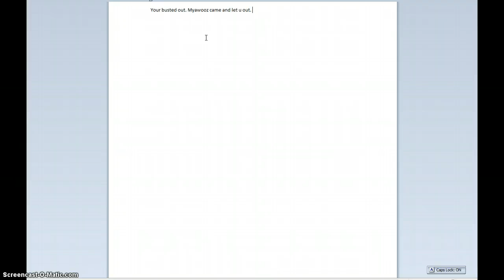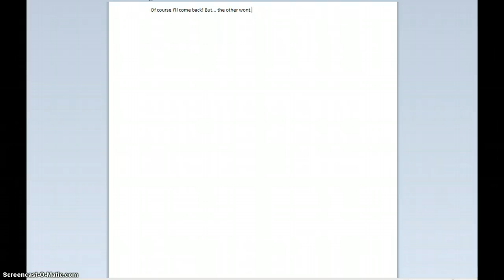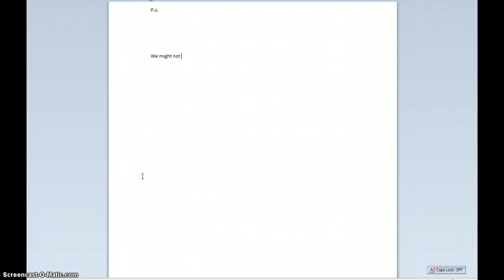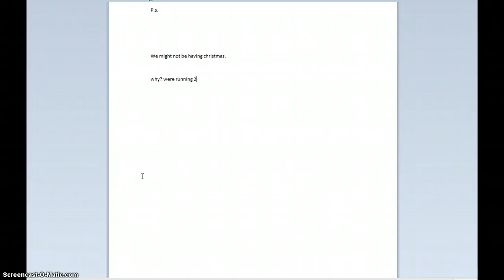WoozWorld Christmas part 4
The girl who's power went out... lol.